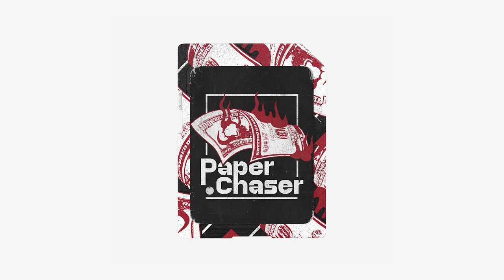Download this free trap in the description! 🔥